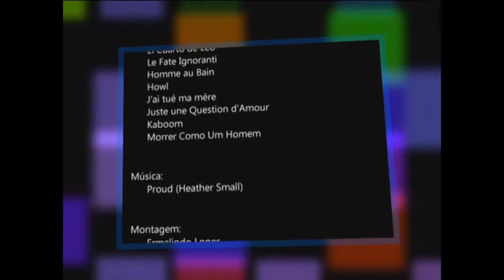1º Festival de Cinema do REVISTAGAY (publicidade 1)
De 29 de Abril a 12 de Maio no canal REVISTAGAY|TV do serviço MEO estará em exibição mais de 40 filmes com uma temática gay para veres. É o 1º Festival de Cinema do REVISTAGAY e tu podes votar no teu filme favorito. A partir do dia 29 de Abril vai ao nosso blog e vota no filme que achas que é o melhor do festival.
Esta é a primeira publicidade do Festival e apresenta algumas cenas dos filmes que vão estar em exibição.